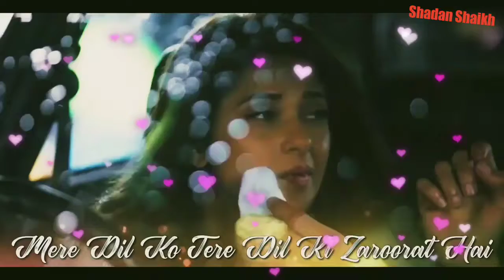New WhatsApp status 7